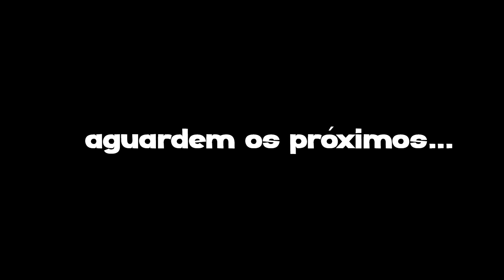O GRANDE DIA CHEGOU!!